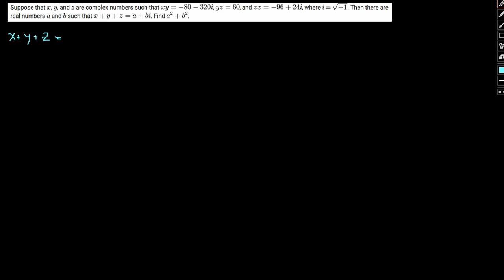2018 AIME II Problem 5 complex number equations. Exam cheat sheet with detailed solution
Previous year questions of AIME with detailed solution and special concepts and approach explanation.

FOR ANY QUESTIONS/ STUDY MATERIALS / MOCK TESTS FEEL FREE TO

The American Invitational Mathematics Examination (AIME) is the second exam in the series of exams used to challenge bright students on the path toward choosing the team that represents the United States at the International Mathematics Olympiad (IMO). While most AIME participants are high school students, some bright middle school students also qualify each year.

High scoring AIME students are invited to take the prestigious United States of America Mathematics Olympiad (USAMO) for qualification from taking the AMC 12 or United States of America Junior Mathematics Olympiad (USAJMO) for qualification from taking the AMC 10.

The AIME is administered by the Mathematical Association of America (MAA). Art of Problem Solving (AoPS) is a proud sponsor of the AMC!

Format
The AIME is a 15 question, 3 hour exam$^1$ taken by high scorers on the AMC 10, AMC 12, and USAMTS competitions. Qualification through USAMTS only is rare, however. Each answer is an integer from 000 to 999, inclusive, making guessing almost futile. Wrong answers receive no credit, while correct answers receive one point of credit, making the maximum score 15. Problems generally increase in difficulty as the exam progresses - the first few questions are generally AMC 12 level, while the later questions become extremely difficult in comparison. Calculators are not permitted.

$^1$ In the first two years (1983 and 1984) there was a 2.5 hour time limit instead of the current 3 hour limit.

Curriculum
The AIME tests mathematical problem solving with arithmetic, algebra, counting, geometry, number theory, and probability and other secondary school math topics. Problems usually require either very creative use of secondary school curriculum, or an understanding as to how different areas of math can be used together to investigate and solve a problem.